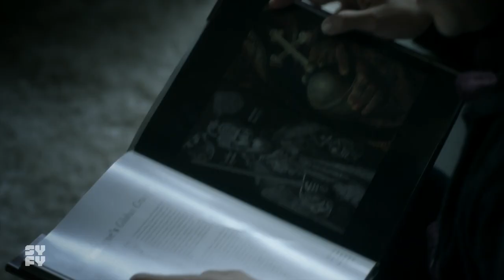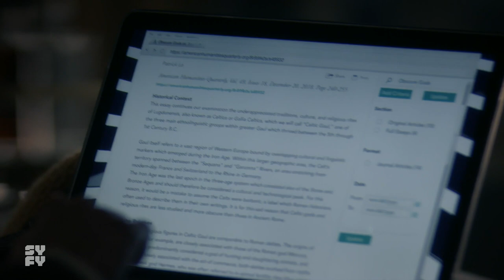THE MAGICIANS | Season 4, Episode 8: Complicated Pairings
Fargo. Queliot. Adiyoff. Jenny.

Ships all around.